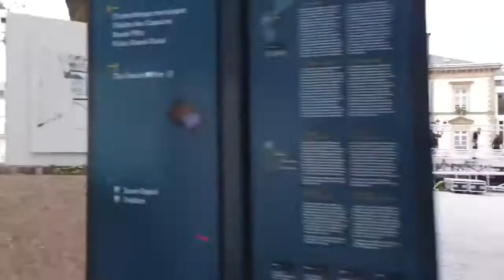Walk in Luxembourg City 2022 | Luxembourg City Walking Tour - 4k Ultra HD 60fps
Luxembourg City, the capital of the only Grand Duchy in the world, will surprise you with its myriad delights. Rarely will you find a country in Europe where so many cultures, mentalities and languages act in accordance and perfect harmony. With its stunning blend of theatre and museums, UNESCO World Heritage sites, architectural jewels and Michelin-rated gastronomy, the capital city of Luxembourg is one of the most unique experiments in harmonious diversity.

Founded in the year 963, the Old City of Luxembourg turned a rock into a legendary fortress among the most powerful in Europe of the 16th century. The 17th century saw the creation of the famous casemates, subterranean vaulted spaces for refuge during military attacks. Despite the dismantling of this spectacular defence complex in the 19th century, the most visually arresting parts of the fortress have survived and can be visited during your travel to Luxembourg City. The fortress and the Old City are listed as World Heritage by UNESCO since 1994.

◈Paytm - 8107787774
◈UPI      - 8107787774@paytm